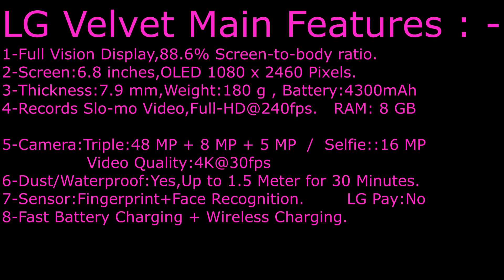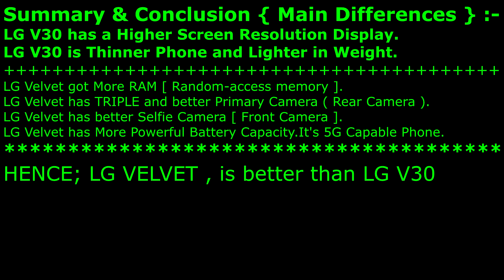LG Velvet VS LG V30 - Brief Comparison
LG V30 Or LG Velvet - Which LG Phone LG V30 4G or LG Velvet 5G ?

LG VS LG
LG Phones Review / Brief Comparison / Specifications / Features.

4G Phones Comparison to 5G Phones.